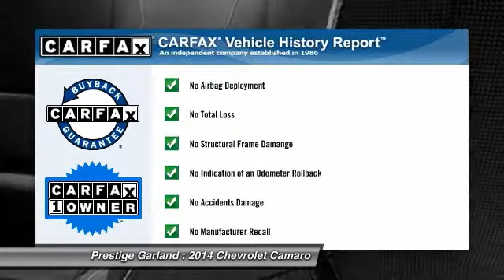2014 Chevrolet Camaro Garland TX T00354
2014 Chevrolet Camaro LT

Prestige Garland
3601 S. Shiloh Road

You'll love this 2014 Chevrolet Camaro. This is a car you'll want to take home. With 7133 miles, it features Automatic transmission and an exterior color of Black.